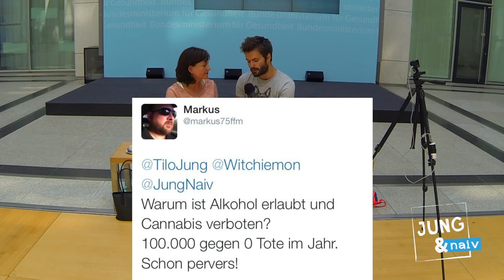DIE 10 DÜMMSTEN POLITIKER ZITATE | MEME REAKTION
Hallo Leute,

manchmal sollten unsere lieben Politiker besser erstmal denken bevor sie sprechen. Dumme Aussagen finden sich Parteiübergreifend, egal ob links oder rechts, liberal oder konservativ, alt oder jung, Altpartei oder Alternative. Manche Aussagen sind ignorant, andere einfach nur kackendreist und einige schlichtweg absolut dämlich. Die 10 Aussagen folgen keiner Rangordnung, sie bewegen sich alle auf der selben bescheuerten Ebene.

Dieses Video soll nur der Unterhaltung dienen und nicht zu ernst genommen werden. Ein bisschen Spaß muss eben sein!

Kennt ihr noch weitere dumme Aussagen von Politikern? Schreibt sie mir in die Kommentare; wer weiß vielleicht gibt es dann ja irgendwann einen zweiten Teil!

Original Videos:
1. Daniela Ludwig CSU
2. Volker Wissing FDP
3. Guido Westerwelle FDP
4. Angela Merkel CDU
5. Edmund Stoiber CSU
6. Marlene Mortler CSU
7. Annegret Kramp-Karrenbauer CDU
8. Beatrix von Storch AfD
9. Claudia Roth Bündnis 90 / Die Grünen
10. Günter Schabowski

Please ignore - SEO KEYWORDS

Dumme Politiker Zitate
Die Dümmsten Politker
Lustige Politiker Zitate
Dumme Politker Sprüche
Lustige Politiker Sprüche
Deutsche Politker Sprüche
Witzige Politiker Zitate
Witzige Politker Sprüche